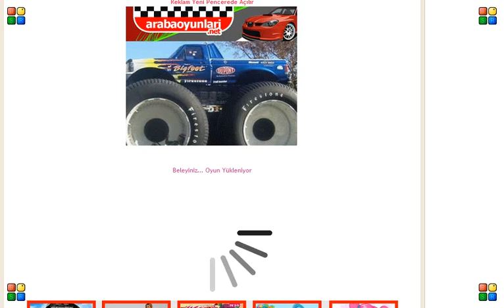Araba Modifiye Etme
Güzel bir araba modifiye oyunu ile karşınızdayız. Bu arabayı modifiye oyununu çok seveceksiniz. İyi Eğlenceler.